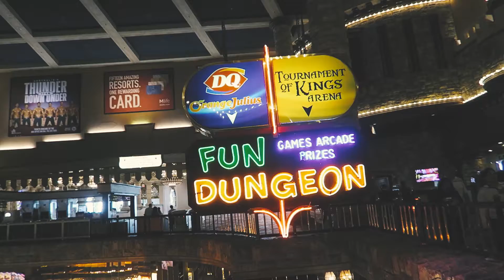SHE PICKED THE PLACE!